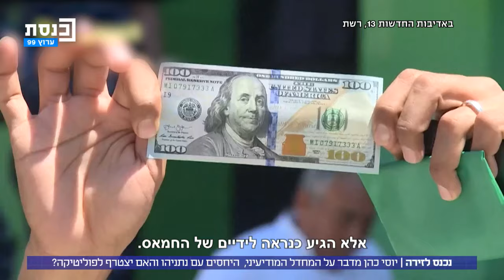ראיון עם ראש המוסד לשעבר יוסי כהן ובעקבות חוק הגיוס וחגיגות פורים - האם ישראל חזרה לשגרה מוקדם מדי?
ראיון עם ראש המוסד לשעבר יוסי כהן ובעקבות חוק הגיוס וחגיגות פורים - האם ישראל חזרה לשגרה מוקדם מדי? - ארץ חדשה, פרק 16, 28.03.24